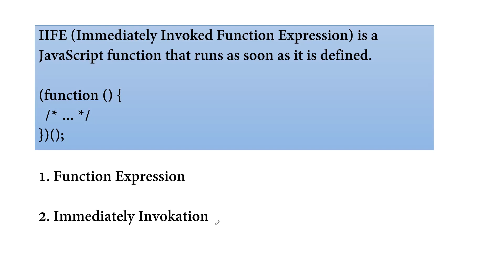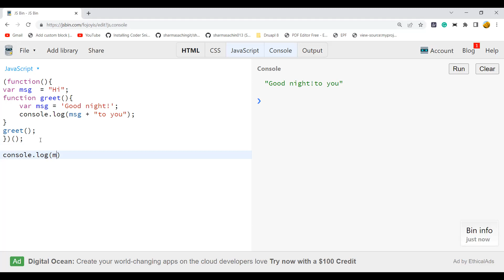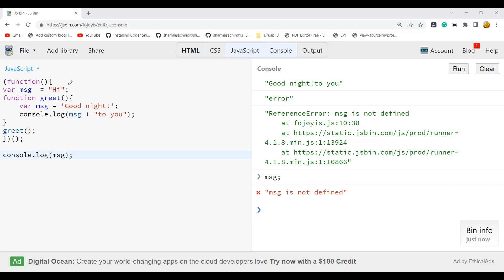What is IIFE (Immediately Invoked Function Expression) in javascript | in Hindi (2022)